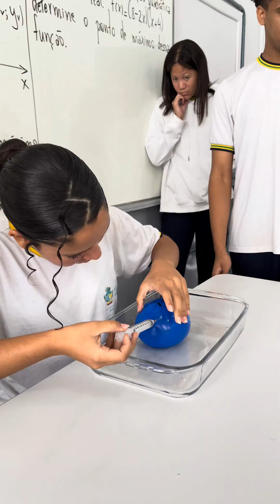🔬💧 Desafio Hemodinâmico: Extraindo sem Estourar! 💉✨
🎯 Objetivo:
Investigar, de forma controlada, como a pressão e a força se equilibram durante o escoamento de um fluido em um sistema elástico fechado.

O desafio consistiu em retirar 10 mL de água de um balão contendo 600 mL utilizando uma seringa real com agulha, sem provocar o rompimento da membrana do balão.

🧪 Materiais:
• 1 balão de borracha médio (600 mL de água)
• 1 seringa de 10 mL com agulha fina (uso supervisionado)
• 1 recipiente de contenção da água
• 1 suporte ou base para estabilizar o balão
• 1 régua ou copo graduado

⚙️ Método:
1. Sob supervisão do professor, os estudantes preencheram o balão com aproximadamente 600 mL de água, garantindo sua vedação.
2. Com a seringa esterilizada e equipada com agulha, foi feita uma perfuração controlada na parede superior do balão.
3. Lentamente, o êmbolo foi tracionado, retirando 10 mL de água sem causar vazamentos ou ruptura.
4. Durante o processo, observou-se a deformação do balão, a tensão da membrana e a variação de pressão interna provocada pela sucção.